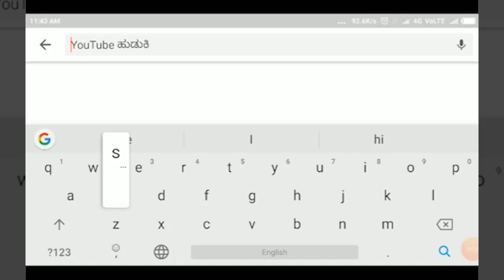NIPPANI - ಬಿಜೆಪಿ ಬೆಂಬಲಕ್ಕೆ ನಿಂತ ಮಹಾಡಿಕ ಗ್ರೂಪ್||SATYAM TV KANNADA